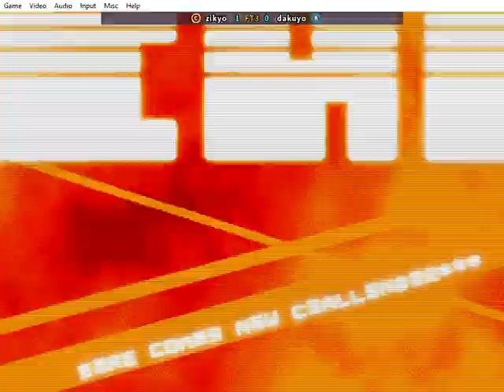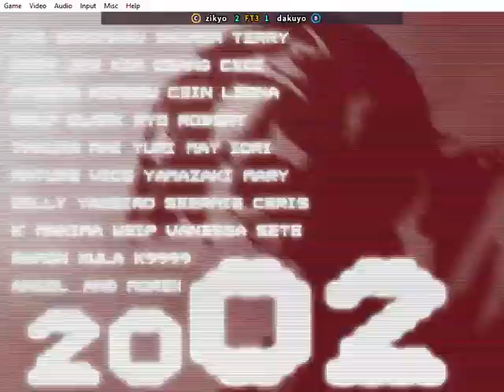Fightcade FBNeo • The King of Fighters 2002 -- zikyo vs dakuyo -- Jan 2023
Fightcade 2
KOF 2002 FT3 set
circa Jan 2023